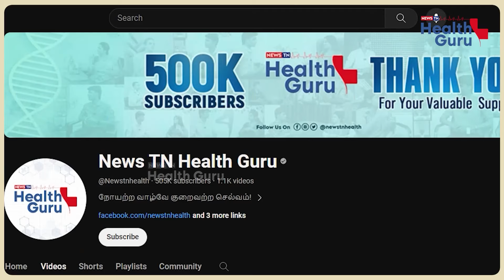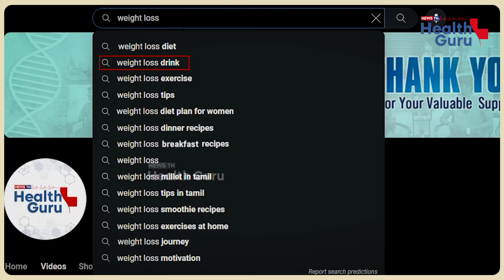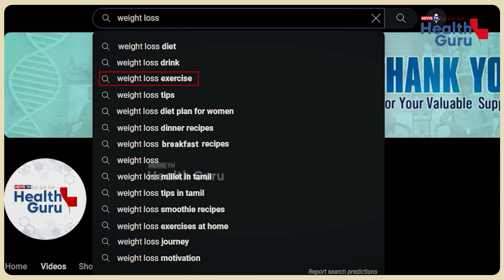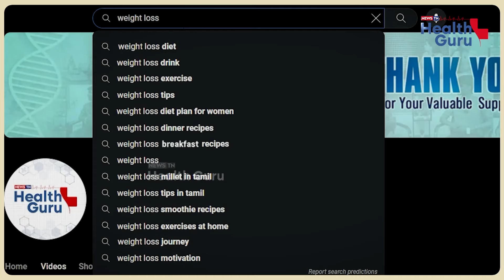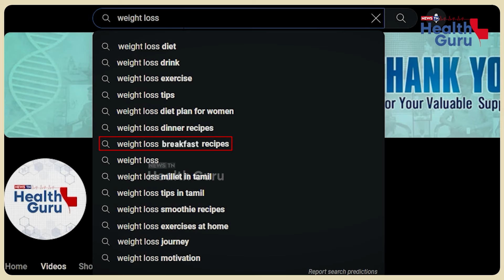பிரியாணி சாப்பிட்டும் Weight குறைக்க முடியுமா? | Weight loss Tips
உடல் எடையைக் குறைக்க விரும்புபவர்கள் காலை முதல் இரவு வரை என்ன மாதிரியான டயட் மற்றும் உடற்பயிற்சிகளை செய்யலாம் என விளக்குகிறது இந்த காணொளி.

00:00 - Highlights of weight loss
02:17 - Weight loss diet
05:08 - Weight loss drink
06:10 -Does Hot water Help for Weight loss?
06:47 - Weight loss exercise
08:54 - 60 days weight loss is possible?
11:11 - Weight loss tips
12:56 - Weight loss diet plan for women’s
13:28 - Weight loss dinner recipes
14:42 - Weight loss breakfast recipes

Address - 38/131, Sterling Road,
3rd Cross St, Nungambakkam, Chennai,

News TN Health Guru | News TN Health Videos | Health Videos | Health Tips